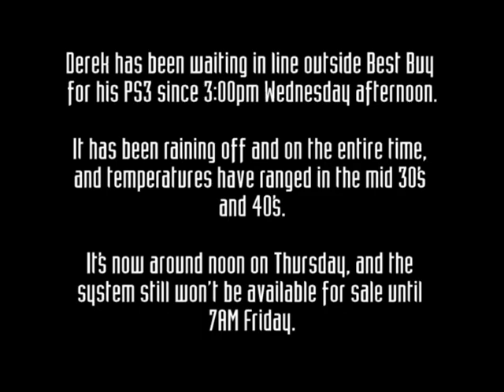Waiting for PS3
My friend Derek is one of those people waiting outside Best Buy to get his hands on the brand New PS3